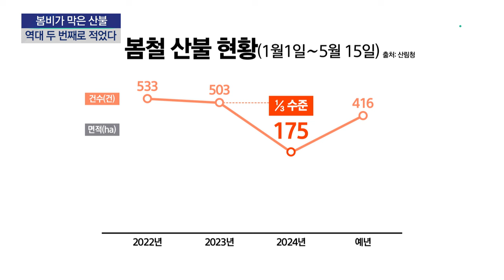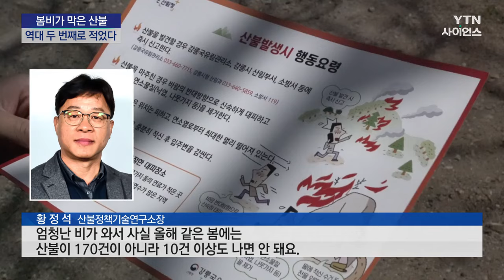봄비가 막은 산불...역대 두 번째로 적었다 / YTN 사이언스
[앵커]
지난 2년간 급증했던 봄철 산불이 올해는 자취를 감췄습니다.

지난겨울부터 올봄까지 많이 내린 비가 톡톡한 산불 예방 역할을 했습니다.

장아영 기자입니다.

[기자]
올해 산림청이 집계한 봄철 산불 건수는 175건, 지난해의 1/3 수준으로 줄었습니다.

피해 면적으로 따지면 57핵타르로, 지난해의 2% 수준에도 못 미칩니다.

1986년 산불 통계 작성 이후, 올해보다 봄철 산불이 덜 난 해는 12년 전인 2012년이 유일합니다.

지난해 겨울부터 봄까지 내린 역대급 강수량 덕분입니다.

올해 2월까지 석 달 동안 내린 눈과 비의 양을 조사해 보니, 평년보다 3배 가까이 (2.7배) 많았습니다.

지난 2월에는 하루걸러 하루꼴로 비가 내렸는데 (강수일수 13.2일) 지난해 2월(15.4mm/4.5일)과 비교해보면 차이가 확연합니다.

지난해 산림청에서 지목했던 봄철 산불 주요 원인은 2, 3월의 밭두렁 소각이었습니다.

[남성현 / 산림청장 (지난해 5월) : 2월하고 3월은 점점 논·밭두렁의 영농부산물, 쓰레기 소각 이게 전부 집중적으로 돼 있습니다. 그러니까 4월, 5월 영농철이 되기 시작하기 전에 이 관행이 바뀌지 않기 때문에….]

올해는 봄비가...